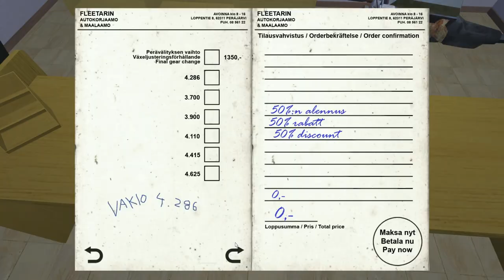My Summer Car - Finland Simulator #11 - My Summer Moped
Can you still walk after two strokes?